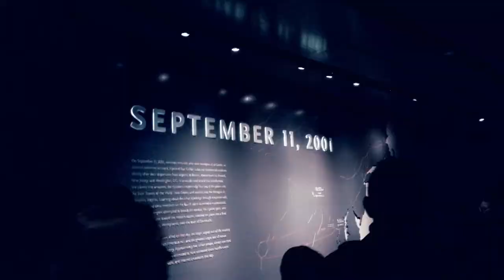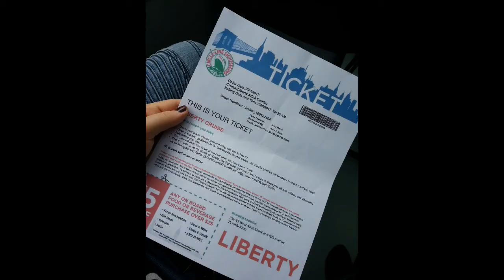Exchange student USA (NYC trip) 2016-2017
me and my host mom went too NYC for spring break.